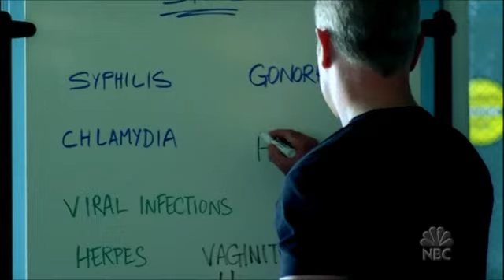Medical Investigation - 10 - Price of Pleasure - Part 1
Part 1 of 10th episode Price of Pleasere from Medical Investigation

don't own it!!!